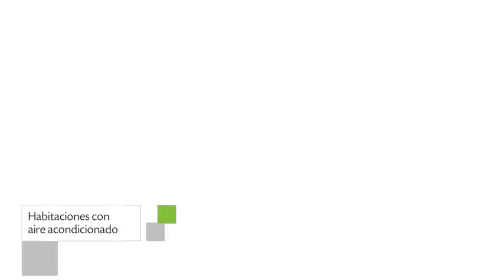Hotel Mision De Los Angeles en Oaxaca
Mision De Los Angeles es un adorable Hotel de Oaxaca con servicio de habitaciones, salas de reuniones / banquetes y bar. Este alojamiento que ingresó al sistema en el año [año de ingreso] ofrece 145 habitaciones con ducha, bañera y teléfono.

Ingresa en nuestro portal para obtener descuentos en Mision De Los Angeles.